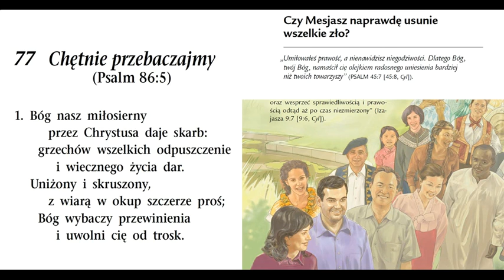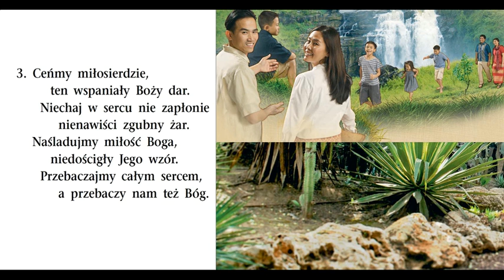Album Nr. 09 (073-081) - Piesn Nr. 077 - Chetnie przebaczajmy